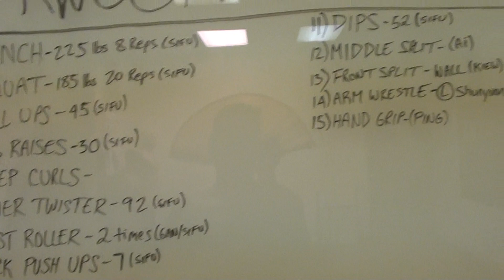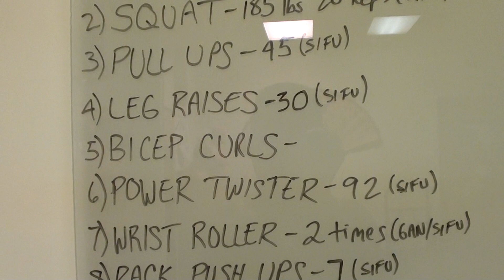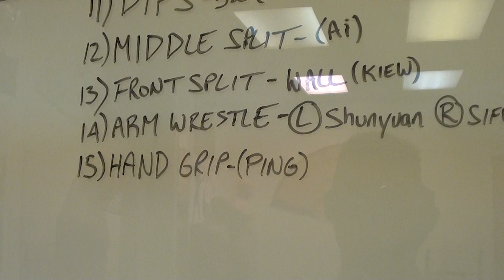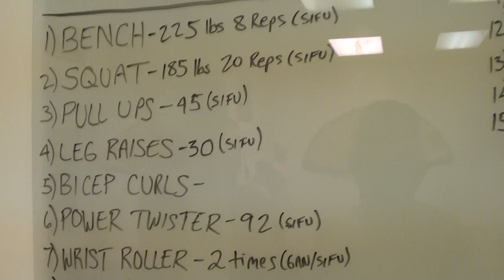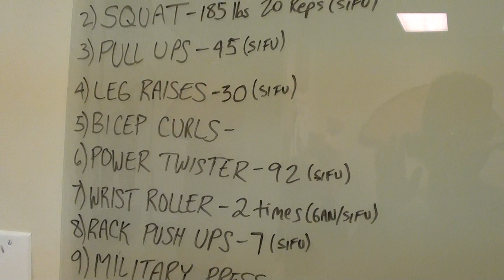FMK Kwoon Records - A healthy motivation to improve